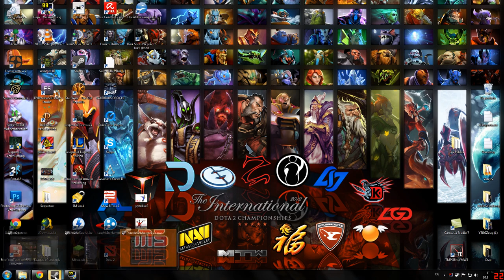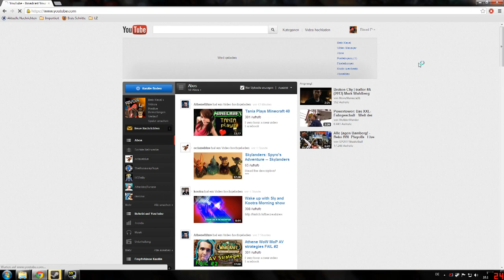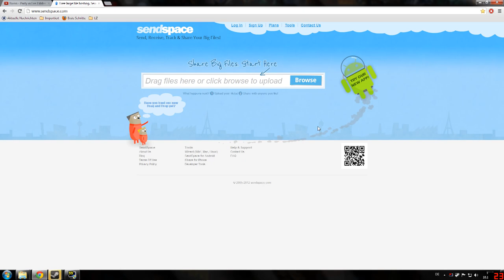TF2 Giveaway #3 - Der Manmelter Pyro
Teilnahmebedingungen werden im Video erklärt.
Zu gewinnen gibts folgende Sachen :

Uncraft Outdoorsman Lime
Uncraft Batters Helmet
Uncraft Magistrates Mullet
Uncraft Prussian Pickelhaube
Craft Manmelter

3 Leute werden ausgelost

1. Gewinner - 2 Hüte nach Wahl von den oben genannten
2. Gewinner - 1 Hut nach Wahl von den übrigen 2 Hüten + Manmelter
3. Gewinner - 1 Hut der übrig ist